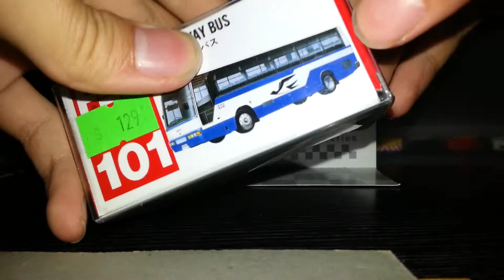Tomica no.101(3)介紹